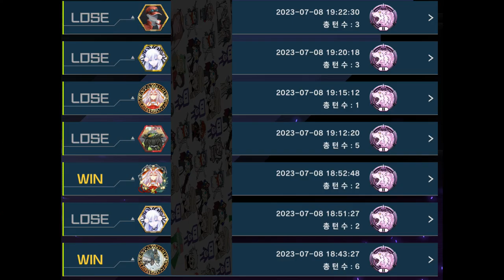"원작" 일레븐 장인 - [이터널리턴]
ㅡ원...작...?..윽 머리가...

BGM
- Pizza Tower OST - Unexpectancy, Part 1 (Final Boss)
- Pizza Tower OST - Unexpectancy, Part 2 (Final Boss)
- Yugioh 5ds OST 73   Yusei's Theme

-2일 1영상/오후6시 업로드

### 구독
### 좋아요